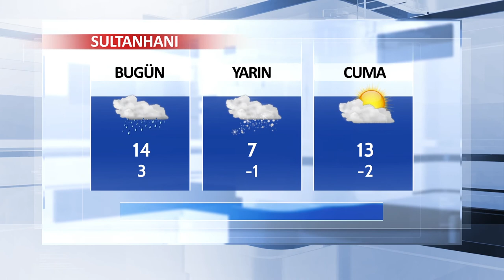28 Şubat Aksaray ve İlçeleri Hava Durumu